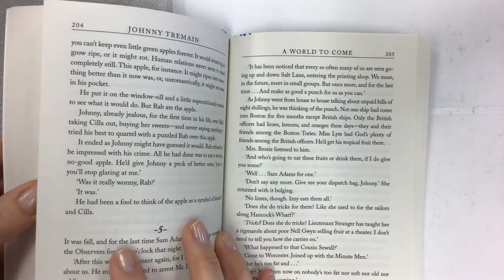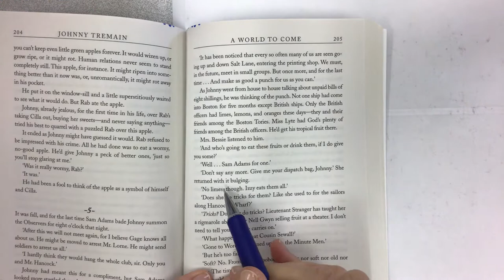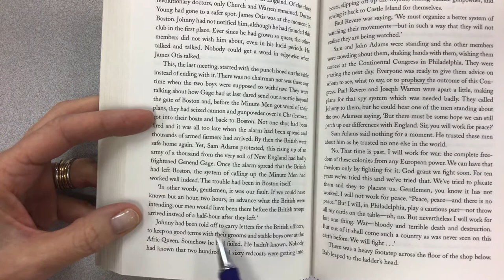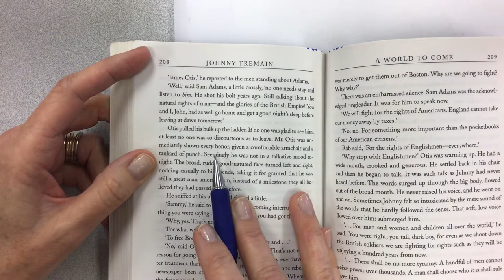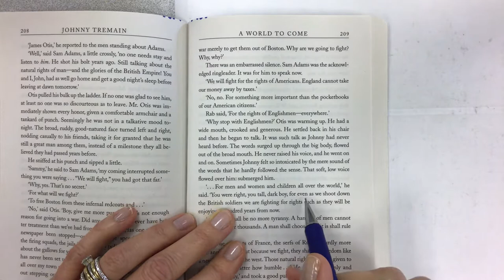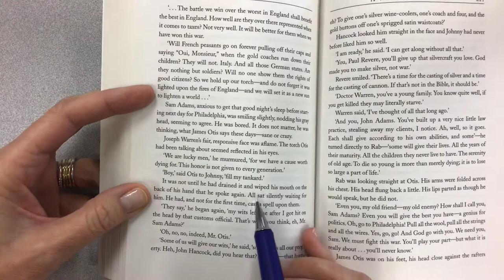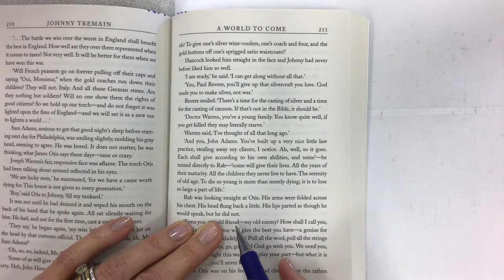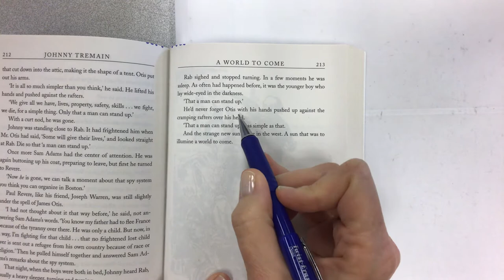Johnny Tremain by Esther Forbes, illustrated by Lynd Ward, ch. 8 sec. 5, read aloud